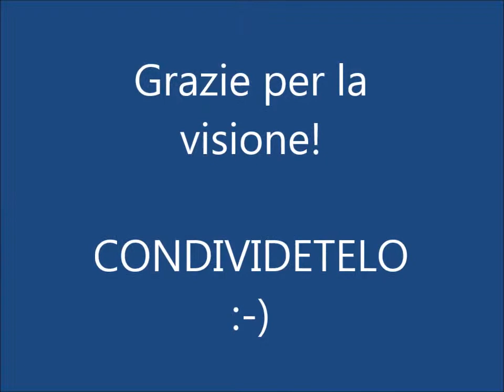Ride bene chi ride ultimo - Il fidanzato ambiguo (CON VOCI) - hd720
In questa versione, il nostro simpatico protagonista dialoga con alcune persone e potrete sentire le loro voci.
Chi sarà la donna che parla con lui al telefono? A voi indovinarlo :)
Buon divertimento!